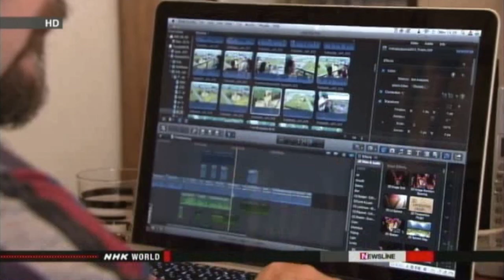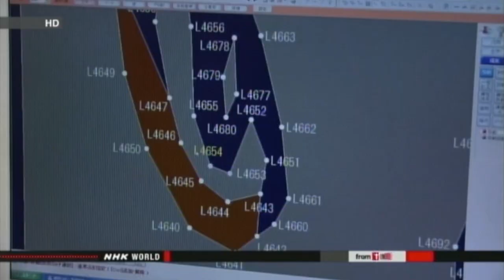Tanbo art (Rice paddy Art) in Japan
This video of NHK World program's NewsLine presents journalist - Documentarist Etienne Barral latest work on rice paddy art in Japan.